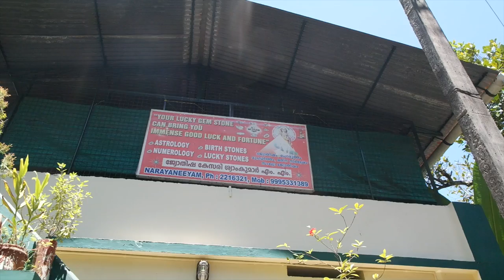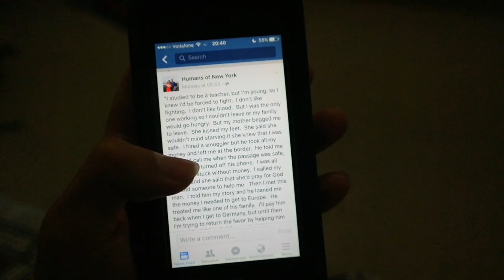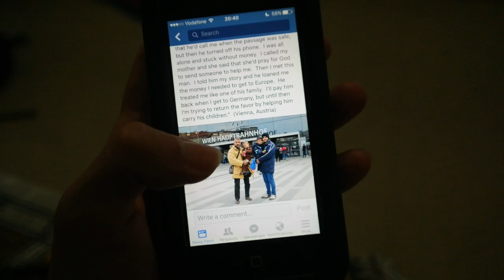BEGRIJP JIJ HET? TRAVEL VLOG 157 INDIA | ENTERPRISEME TV